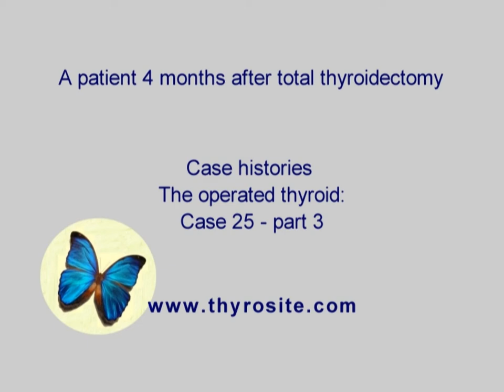4 months after surgery. The operated thyroid - case 25 part 3